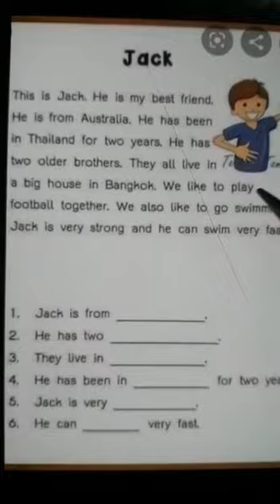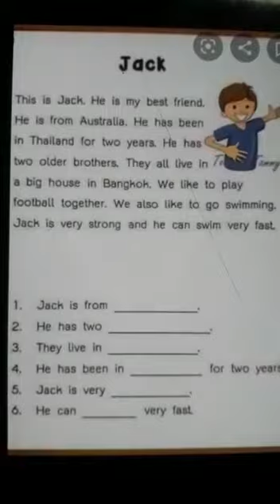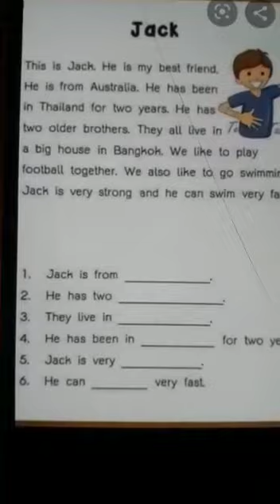Reading practice video